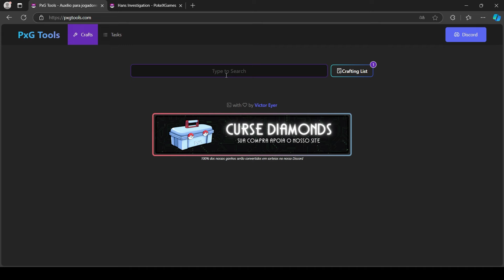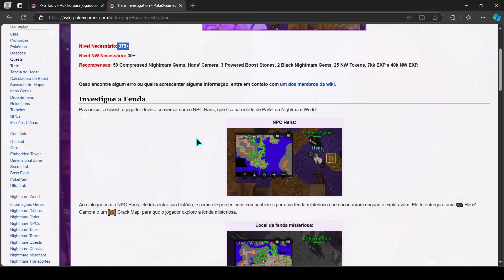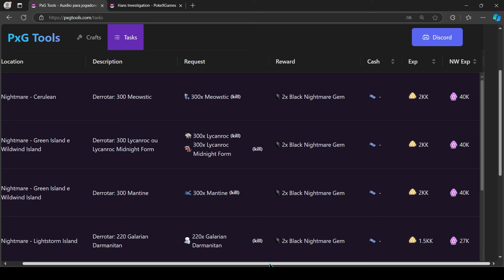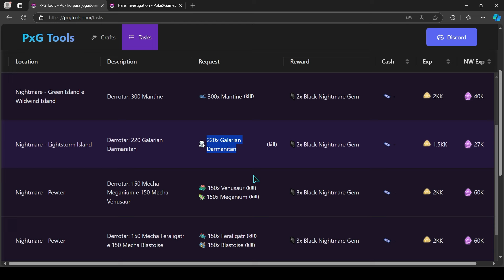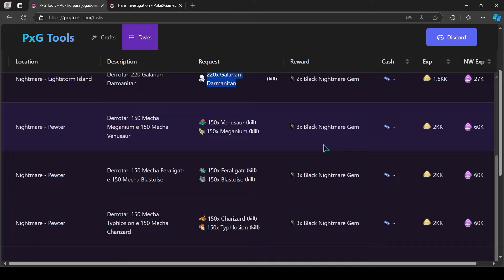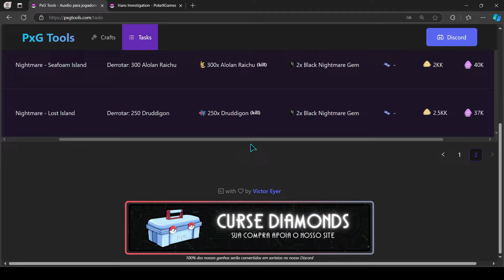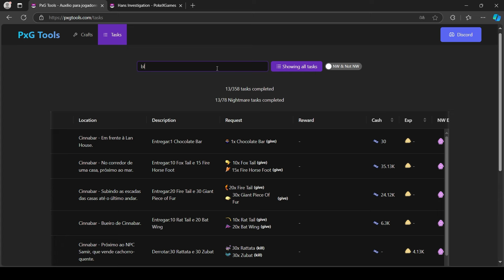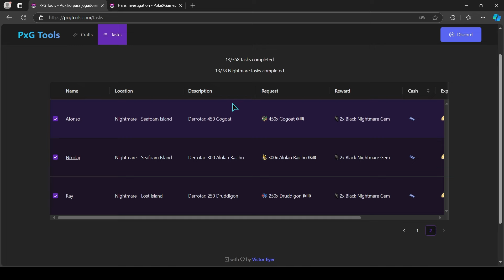PXG ▶ Jornada Servidor MYSTIC 🔹DISK 3🔹 EP.108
Salve galera, hoje vou contar para vocês como foi o ep108 do servidor novo chamado Mystic, espero que gostem e comentem o que acharam :D

MEU TIME (DISK 2)

SH FORRE +70 = ATK 7 + GHOST - DEVICE CRIT 7
KLINKLANG +50 = ATK 4 + GHOST
MAGNETON +70 = ATK 6 + GHOST
BRONZONG +70 =  ATK 7 + GHOST
PERRSEKER +70 =  ATK 5 + GHOST
METANG +50 = ATK 5 + GHOST

SERVIDOR: Mystic
Nome: Darok Ironheart / Mr Darok